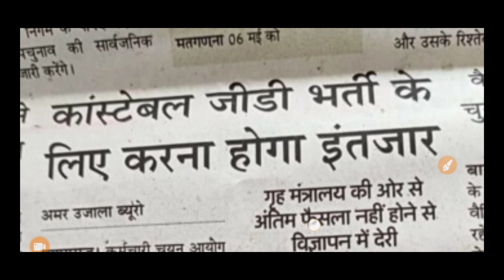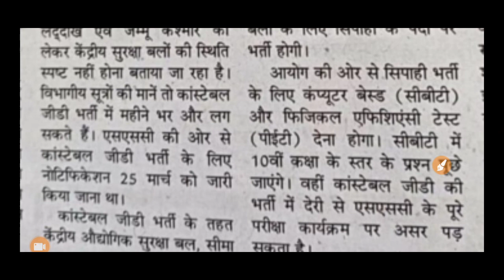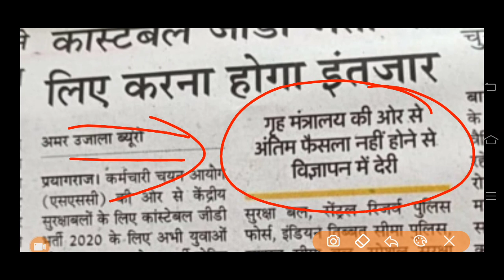SSC GD भर्ती 2021 'Cancel' हो गई !! 😳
SSC GD 2021 देखे( website) -